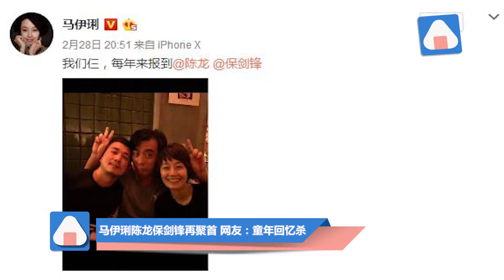好溫馨！馬伊琍陳龍保劍鋒再聚首 網友：童年回憶殺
馬伊琍通過微博曬和陳龍、保劍鋒三人合影，并稱：“我們仨，每年來報到。”照片中，陳龍將馬伊琍和保劍鋒分別摟在懷里，雙手比著剪刀手，馬伊琍一臉素顏，笑容甜美燦爛，畫面非常的溫馨，三人友誼令人羨慕。此照片曝光后，勾起眾網友的回憶，紛紛圍觀并留言稱：“真空愛情記錄，童年的回憶。”“滿滿的回憶啊！”“好美的畫面，希望每天都如這般開心！”據悉，《真空愛情紀錄》是馬伊琍出演的第一部電視劇，而劇中的兩位男主角分別就是陳龍和保劍鋒。